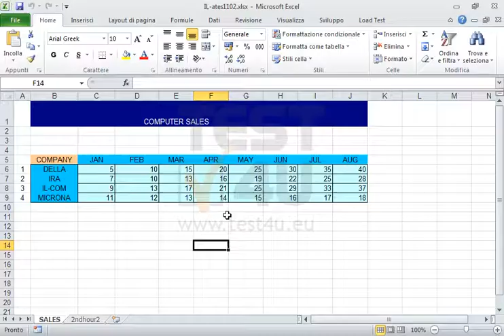Cambia lo zoom del foglio di lavoro SALES al 90%.